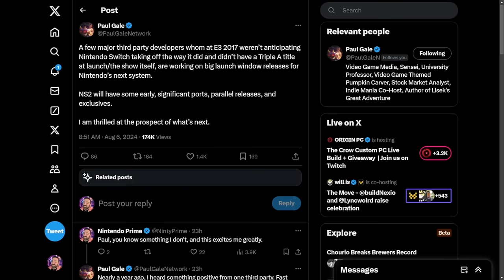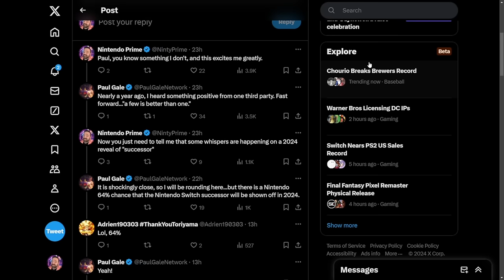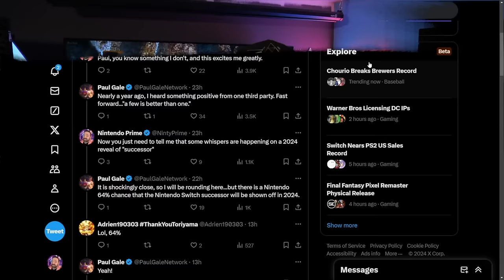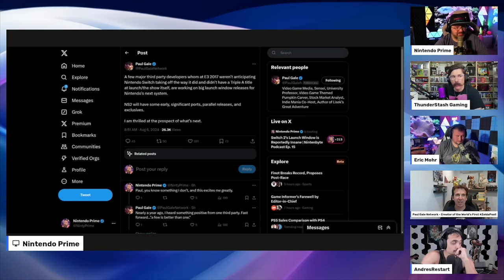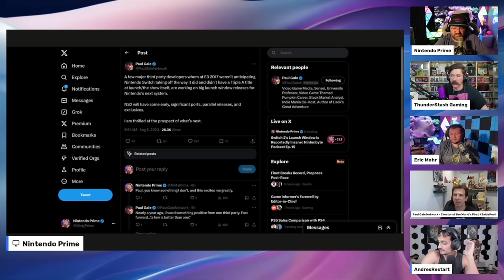Insider Heavily Suggests Nintendo Switch 2 is Revealed Soon!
We got to talk to an industry insider... and we have the tape. Nintendo Switch 2 may be getting revealed fairly soon... and oh boy, does the launch sound exciting!

00:00 - Intro + Background
02:53 - Insider Claims Major Games Happening During Switch 2's Launch Window
04:24 - Insider "Teases" Switch 2's Reveal Happening Soon
05:42 - Insider Talks Directly to Us, Clarifying Launch Window Excitement
09:17 - Insider Talks AT LENGTH About Nintendo Switch 2 Being Revealed Soon